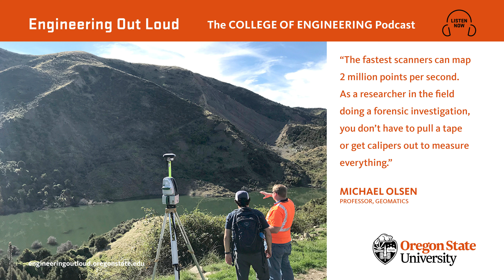S11E06 RAPID reconnaissance: Capturing data in the aftermath of a disaster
After a major disaster, hidden amid the rubble and debris are precious clues about the extreme forces structures were subjected to, and exactly what caused them to fail. How can researchers collect this perishable data before it’s swept away? Michael Olsen, professor of geomatics and technical director of the NHERI RAPID Facility, talks about a major effort to get crucial technology into the hands of reconnaissance experts quickly, wherever disaster strikes.

Bonus Content
Natural Hazards Reconnaissance with the NHERI RAPID Facility (Frontiers)
A new laser-toting disaster lab aims to save lives by saving data (Fast Company):